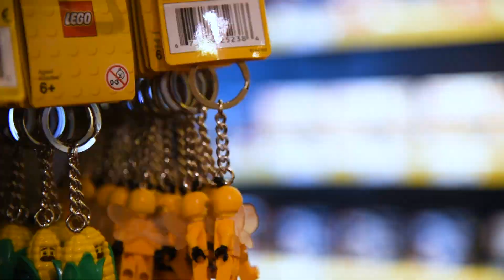22. DECEMBER - JULEGAVE TIL PRINSESSEN 🤩🏰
Kender I også nogen, der ikke har købt gaverne endnu? 😅🎁